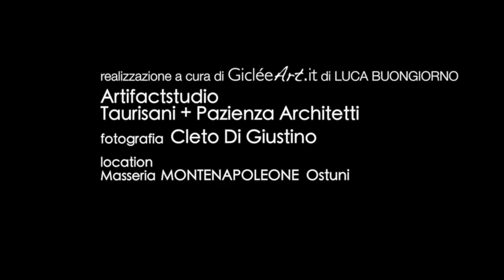fotoscultura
This video is about fotoscultura